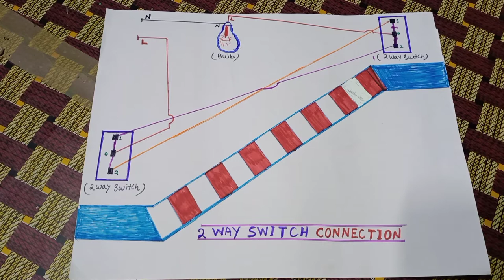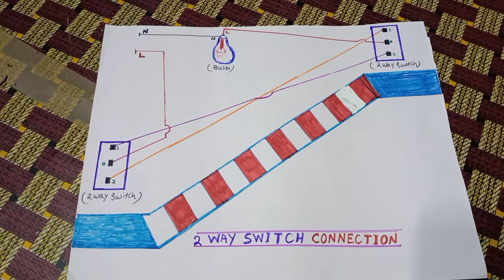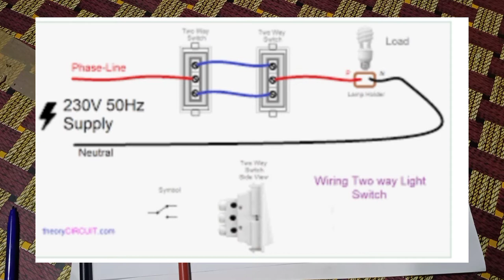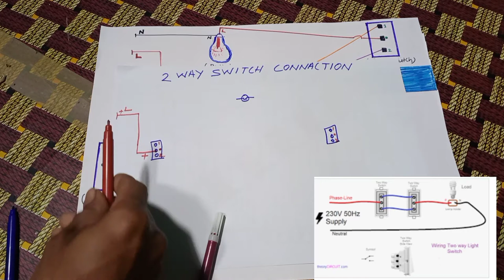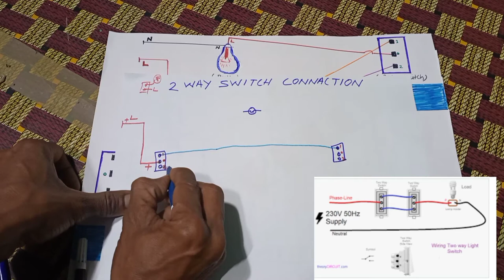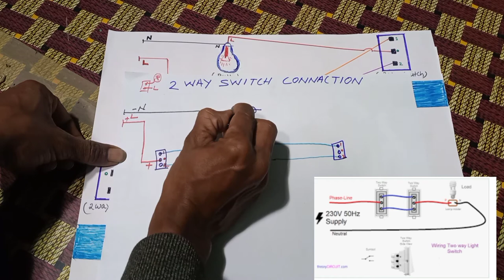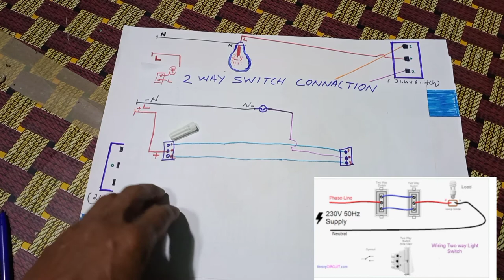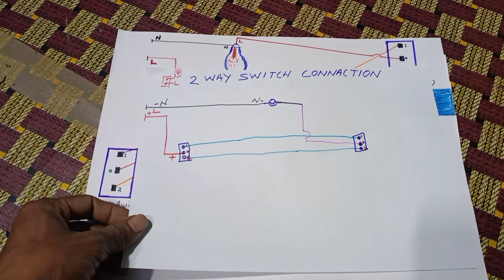2 Way Switch Connection Diagram 🔥🔥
2 Way Switch Connection Diagram 🔥🔥

Hello Friends Welcome to NN Electrical YouTube Channel

Electrical is defined as something related to electricity, which is energy resulting from charged particles. When a wire carries electric current to your television or refrigerator, this is an example of an electrical wire

Very Very Safety Electric Work
Domestic Electric 440v & 220v available

House Wiring Details:-
1. Pvc Open Pipe Wiring
2. Pvc Open Cassing Capping Wiring
3. Pvc Concil Pipe Wiring

विद्युत को बिजली से संबंधित कुछ के रूप में परिभाषित किया गया है, जो चार्ज कणों से उत्पन्न ऊर्जा है।  जब एक तार आपके टेलीविजन या रेफ्रिजरेटर में विद्युत प्रवाह करता है, तो यह विद्युत तार का एक उदाहरण है